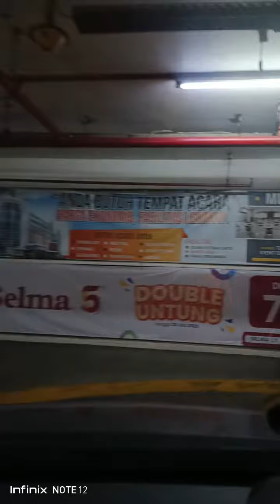July 11, 2023(3)